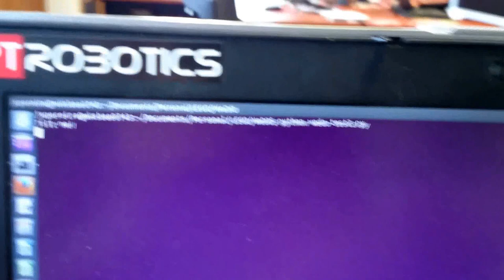LEGO WeDO USB Hub with Linux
Using pyhton + WeDoMore library to read the LEGO WeDO tilt sensor and control a Power Functions Motor E-Motor.
I'm using Ubuntu but could be a LEGO Mindstorms EV3 running ev3dev.